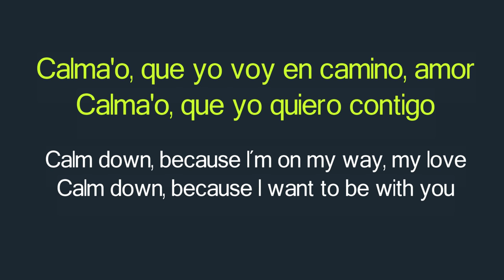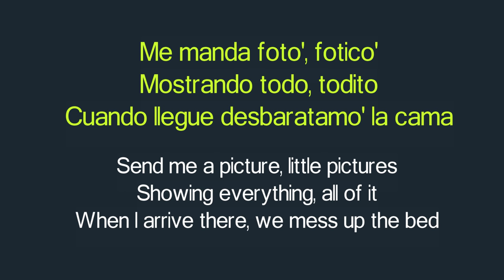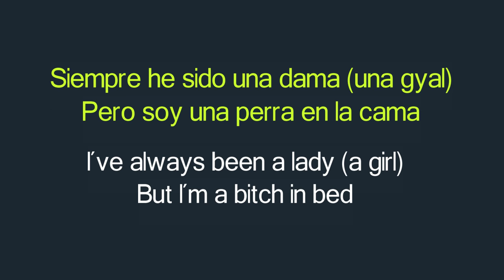Becky G, Natti Natasha - Sin Pijama Lyrics English and Spanish - Translation & Subtitles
Learn more Spanish with music with the lirica app!